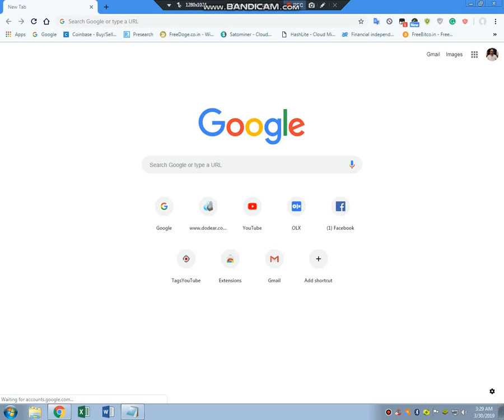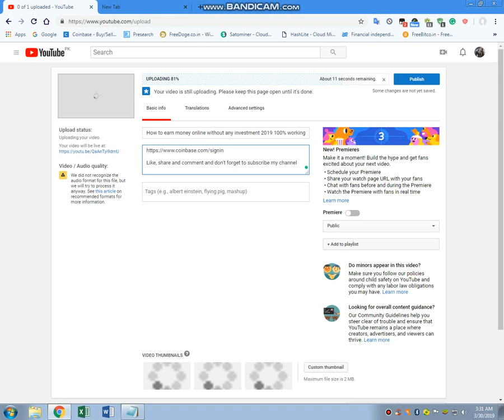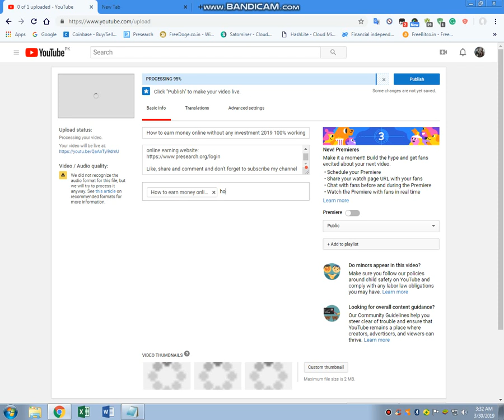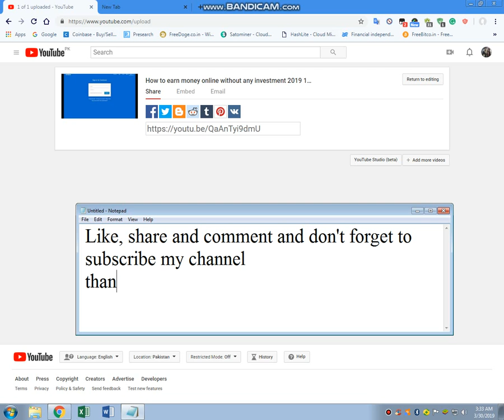How To Properly Upload Videos To YouTube For Getting More Views & Subs - Hindi